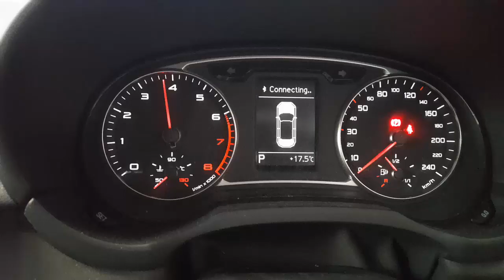WRECKING 2013 AUDI A1 1.4L PETROL AUTO C35629